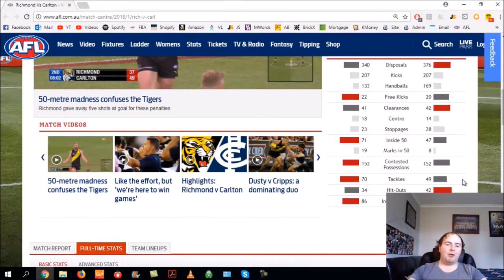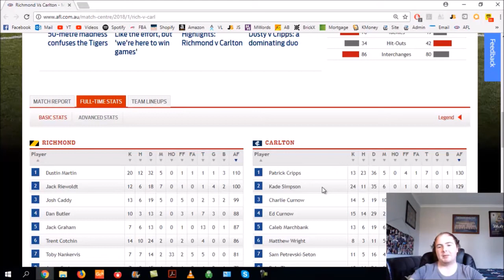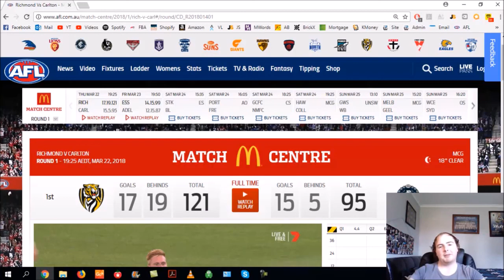AFL Richmond v Carlton Round 1 2018 Review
Welcome to another video guys!
Had a bit of time to spare to get the Richmond v Carlton clash reviewed.
I go through how the game panned out, who I gave my votes too and a tip for next week